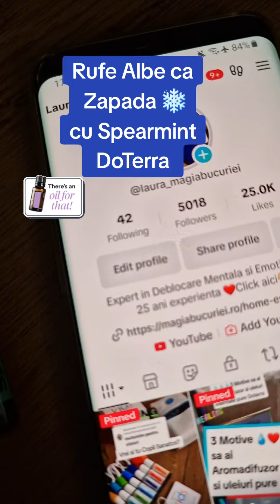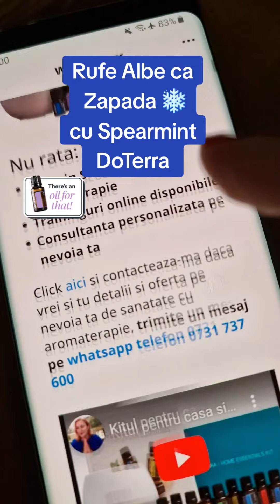Rufe albe ca zapada si Aromaterapie! Cu Spearmint, ulei pur terapeutic DoTerra adaugat la spalat. 👌